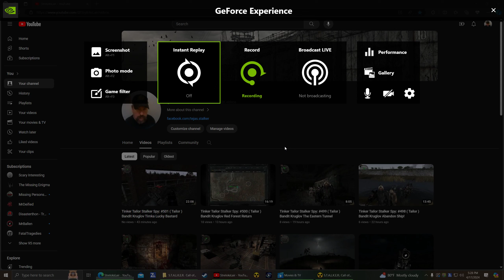Tinker Tailor Stalker Spy: #502 ( Tailor ) Bandit Kruglov The Red Forest Mine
I'm not a Bandit.  My name is not Kruglov.  My job is to infiltrate whichever Factions that I choose, in order to investigate and track down the new prototype weapons and ammunition, that has entered the Zone. My first success with this has been when I joined the Bandit Faction.  I am the Tailor.

Encrypted Diary: In the Red Forest Mine, in the lower level, that used to be part of a tunnel roadway, there is a bizarrely located facility of a traveler restroom.  Inside that room, my Svarog detector showed an artifact, but it also showed Burner and Electrical Anomalies, that would appear and disappear on a set cycle.  I thought about watching the timing and considered jumping in and out, to get the artifact, and then common sense made me realize it just wasn't worth the risk.  Even with my Exo and upgraded protection, I could still be easily killed.

* Game Note: